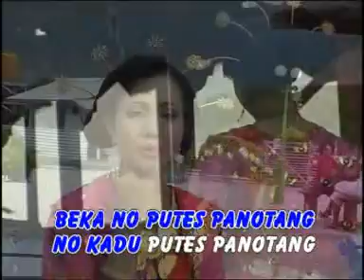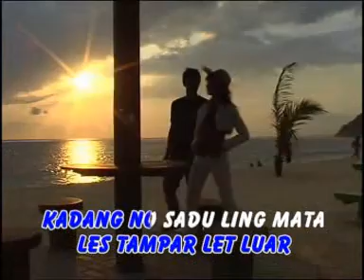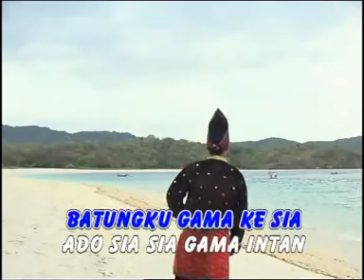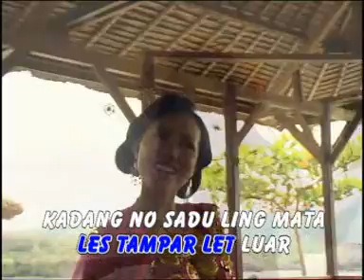Lidia aquarista-tampar maluk